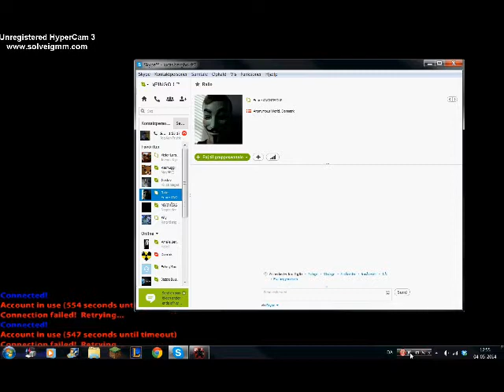Realm of the Mad God - Ep 2. (Med Danish Gamer)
Jeg spiller Realm of the Mad God Igen sammen med Danish Gamer. =D